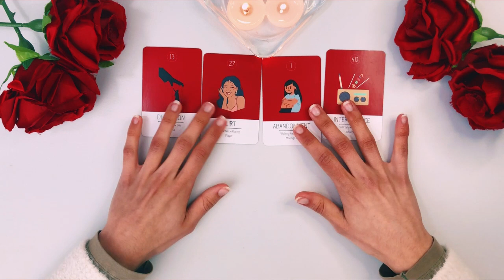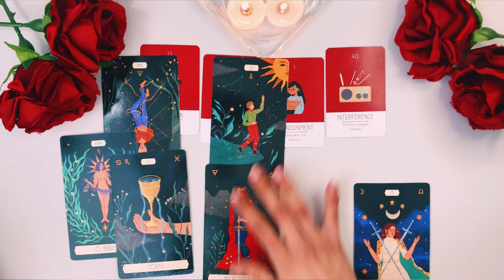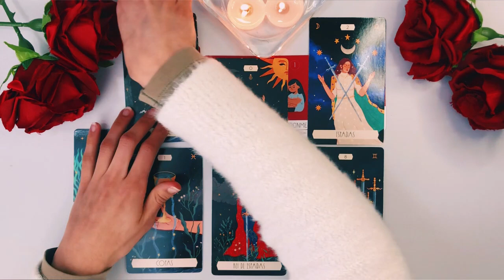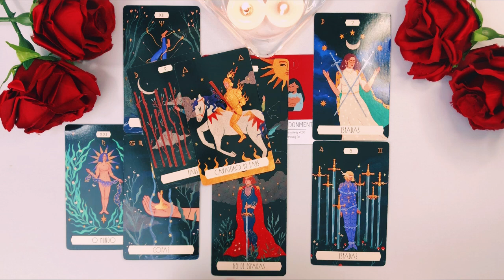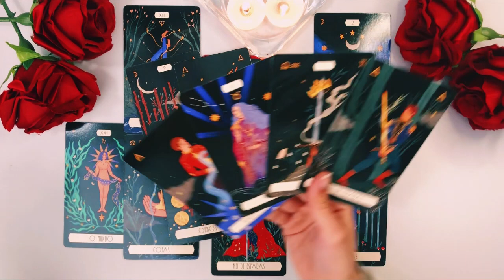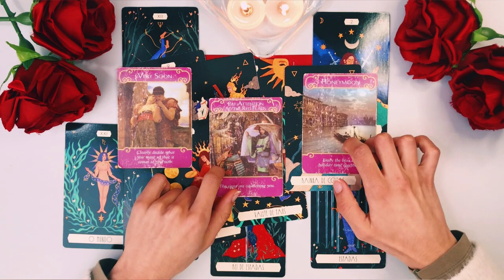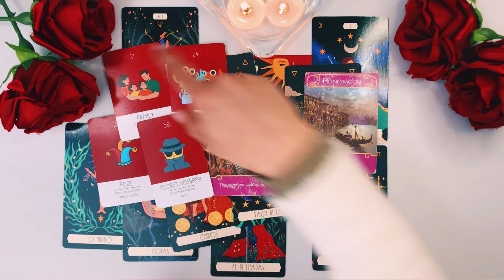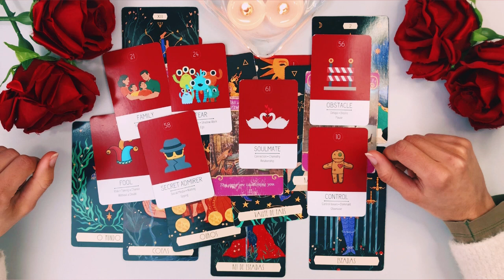They're Closer Than You Think ✨ GEMINI-CANCER CUSP ✨ April 2023 Singles Love Tarot Reading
If you or your person are born between *June 17-23* (Cusp of Magic), then this reading is for you!!